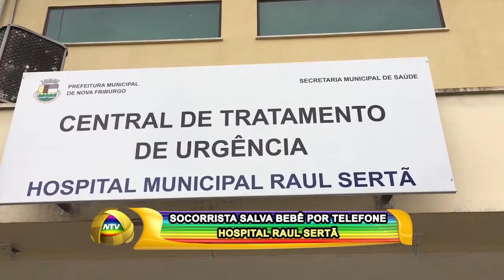SOCORRISTA SALVA BEBÊ POR TELEFONE HOSPITAL RAUL SERTÃ 03 11 17